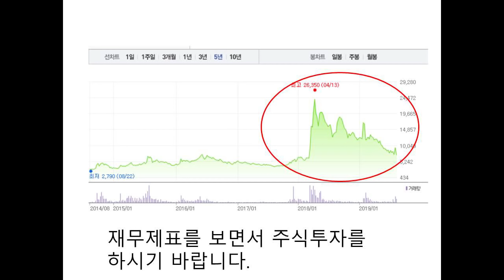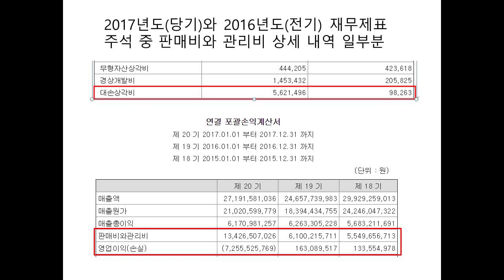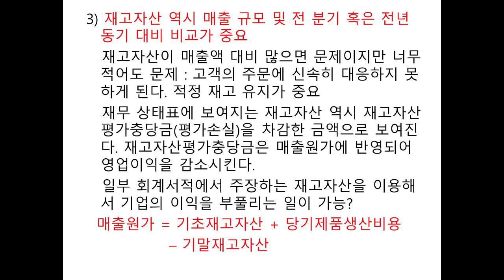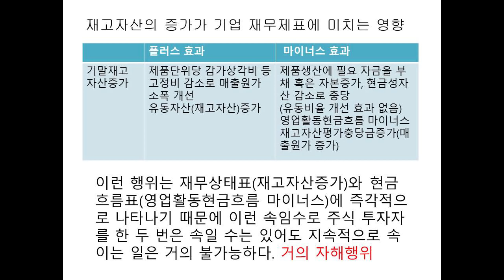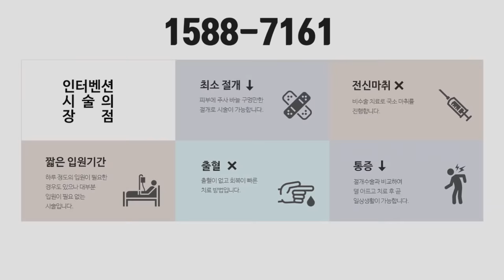재무상태표를 볼 때 꼭 확인해야할 것들! I 재무제표를 읽어라 4부작 - 2부